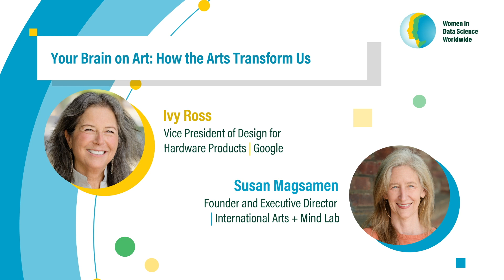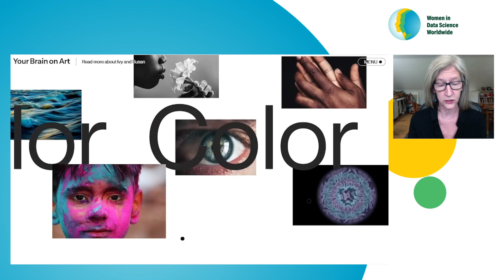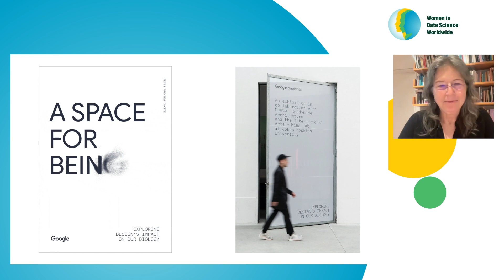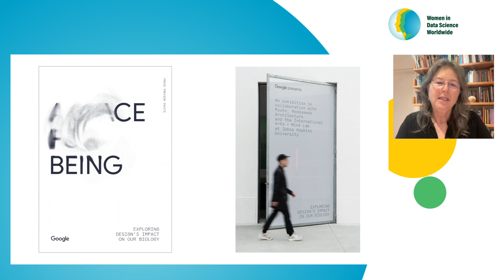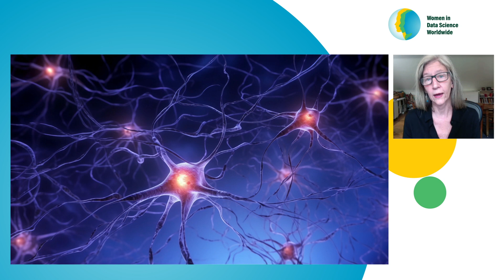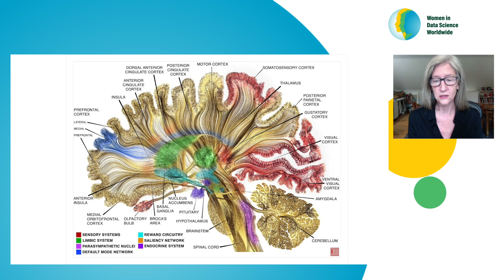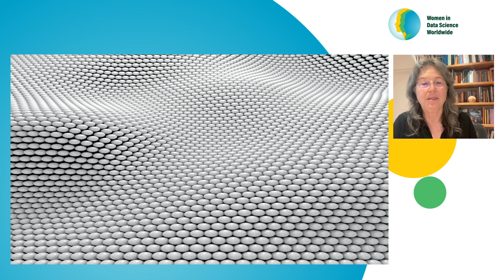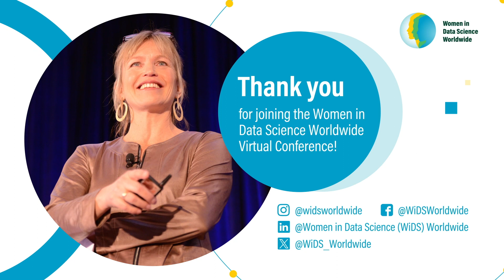Your Brain on Art: How the Arts Transform Us | Ivy Ross & Susan Magsamen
Keynote speakers Ivy Ross and Susan Magsamen discuss how technology is one of the biggest catalysts driving change around the world and the power of data science is unparalleled to move humanity forward. When preparing for a career in data science, experiences in arts and aesthetics are not often included at the top of the desired skills list. Yet, the arts can deliver potent and accessible solutions for the well-being of everyone and data science has helped prove the case.

The science of neuroaesthetics offers proof of how our brains and bodies are transformed when we participate in the arts and aesthetic experience. This knowledge can improve our physical and mental health, help us learn and flourish, amplify innovation, and build stronger communities. Over the last twenty years advances in technology have enabled researchers to non-invasively get inside our heads. We now know the arts alter a complex neurological network of interconnected processes including higher-order cognition such as executive function, reward, creativity, and our biological systems including immune, circulatory, and respiratory. The arts are not only our birthright--science is discovering that we are evolutionarily and physiologically wired for them.

We have been optimizing for productivity and efficiency since the industrial revolution, thinking that would make us happy and fulfilled. For many of us, this is not true. At the same time, the world is facing some of the most intractable issues of our time, from a pandemic of mental health to the climate crisis and more. To successfully address these issues a new wholistic approach that marries both the arts and aesthetics together with cognitive knowledge is essential.

LinkedIn: Women in Data Science (WiDS) Worldwide